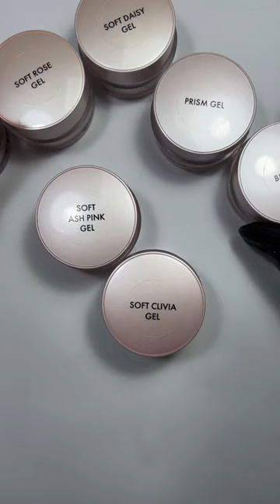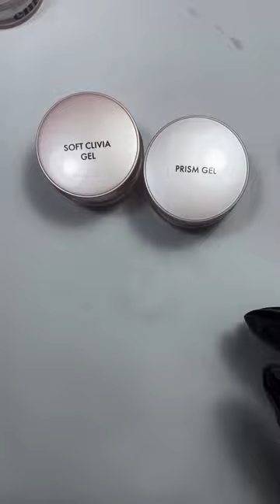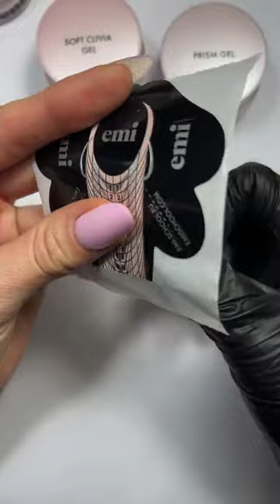Обзор новых скульптурных гелей для моделирование. Мастер-класс Юлии Донченко